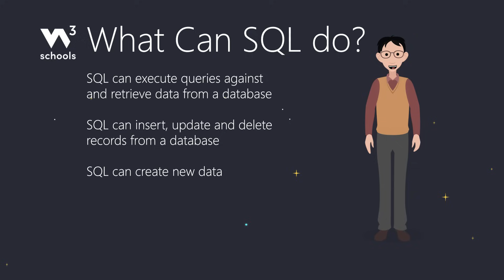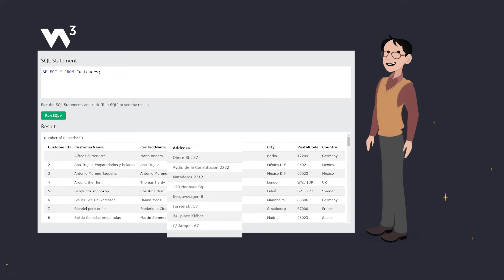SQL - Introduction - W3Schools.com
This video is an introduction to SQL and databases.

Part of a series of video tutorials to learn SQL for beginners!

Chapters in this video:
00:00 - What is SQL?
00:35 - What can SQL do?
00:54 - SQL Versions
01:15 - Website Showing Databases
01:43 - RDBMS is the Basis of SQL
02:01 - SQL Tables
02:12 - SQL Example
02:26 - SQL Fields, Records and Columns